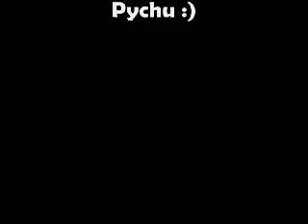TEKKEN 5 - Pychu combo video act. 2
some stuff for tekken fans